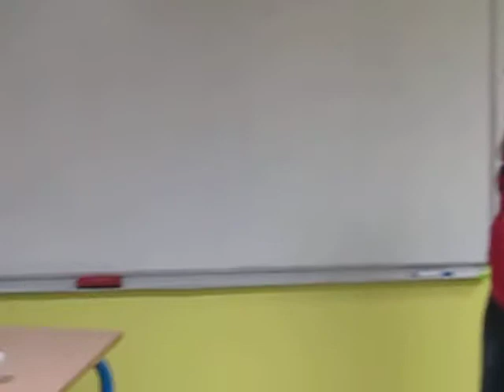Coralie et Arthur